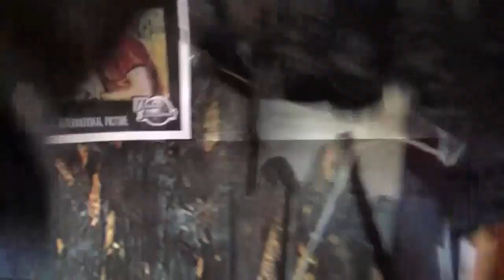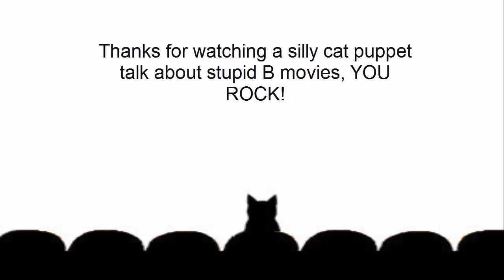Fantastic Crap: Top Ten Halloween Themed Movies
Get ready for an awesome spooky treat because Movie Cat has decided to celebrate the holiday with a groovy Halloween themed top ten list!